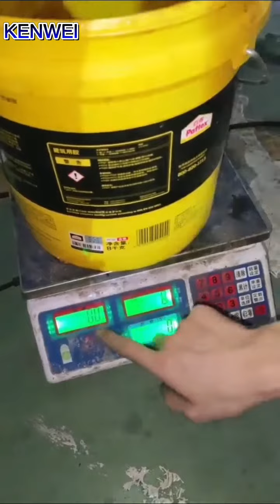Three layer 8 head semi auto weigher for very sticky products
ADD: No.34, Zhenlian Road, Shangnan District, Fusha Town, Zhongshan City, Guangdong, China.